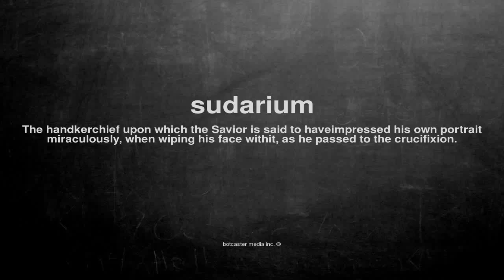What does sudarium mean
What does sudarium mean in English?